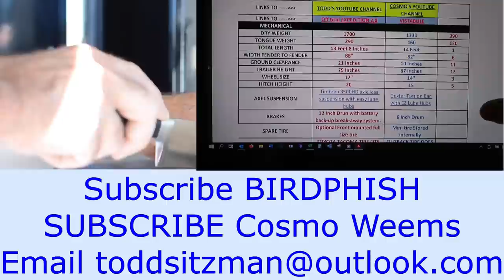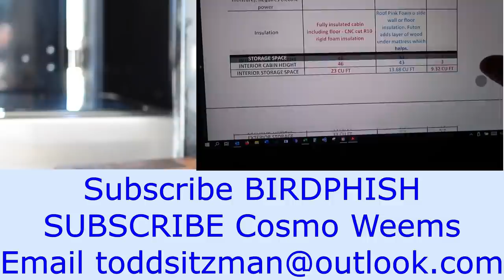Expedition 2.0 vs Vistabule teardrop trailer Overlanding Off Grid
✅ MAGNETIC SILICONE TIE WRAPS
►Useful size SILICONE BANDS

🟡 FLAT KIT DON'T TRAVEL WITHOUT ONE
✅ ViAir Tire compressor. Screw on valve is much better than flip valve.
✅ Energizer Mini Flashlight great personal area light $12
✅ Garmin InReach Satellite communicator
🟢Puma Stainless Axe
🟢Wheel Lock BOOT
🟢Wheel locks
🟢LAP Desk – see my video review on Amazon
🟢Tiger Tail Roller for Muscles
🟢USB MULTI PORT CHARGER
🟢AA AAA Battery Charger
🟢Medical Book
🟢Field Guide
🟢Solar USB Charger
🟢LUMINOODLE LIGHT
🟢Compact day pack
🟢Disposable urinal
🟢Table 20 Inch
🟢Table 25”
🟢Compact Folding Chair
🟢Wash Tub
🟢Burner wind screen
🟢Silicone Rubber Bands
🟢Silicone Magnetic Cable Ties
🟢Flexible cutting board/Place Matts
🟢S Hooks 3" Heavy-Duty Stainless Steel
🟢Compact Toilet Paper Tablets
🟢Collapsible Drainer & Bowl Set
🟢Inflatable Luci Light
🟢Seam Sealant
🟢Clam Shelter
🟢Reusable Silicone Cable Twist Ties
🟢30 AMP adapter
🟢Silicone Self Fusing Rescue Tape
🟢12 Volt Splitter
🟢12 volt extension cord
🟢Folding hangers
🟢TRX GO A full gym in a 1 pound bag! I LOVE IT

  tent casita scamp  camping, backpacking, hiking, popup camper,  Small house, small home, micro trailer  solar panel, solar power off grid
 tiny house tiny trailer  rv micro trailer micro camper
T@G
T@B
Boondock
Boondocking
Boondock camping
vistabule
teardrop trailer
little guy
Teardrop Trailer
Vistabule,teardrop
trailer design
tiny home
aliner
casita
tiny house
rv
rv camper
teardrop trailer
off grid
RV
Camper
RV trailer
Trailer
teardrop camper
Slim Potatohead
nucamp
camping ideas
Cargo trailer
Cargo trailer to camper conversion